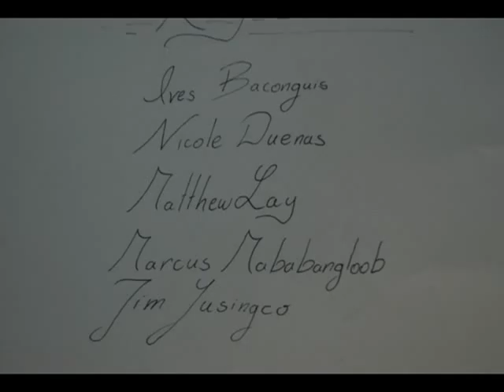For Matthew Lay and his Narrator-like Friend.